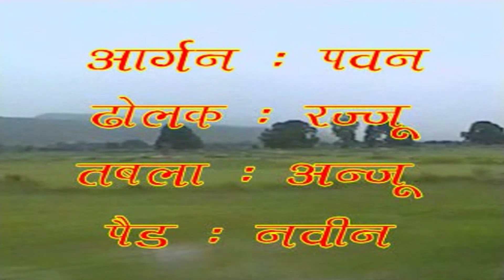Unche Bhawan Me Baithi Bhawani | ऊँचे भवन में बैठी भवानी | Maihar Mata Bhajan | Bundeli Devi Geet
Bhajan - Maiya Ji Tore Dware Panda Pe Devi Aayi
Album - Mata Ke Dar Chalo Re Bhakto
Singer - Mithai Lal Chakarwarti
Lyrics - Krishna Agarwal
Parent Label(Publisher) - Shubham Audio Video Private Limited
Label - Tarang Music
Copyright - Tarang Music
TNG-319